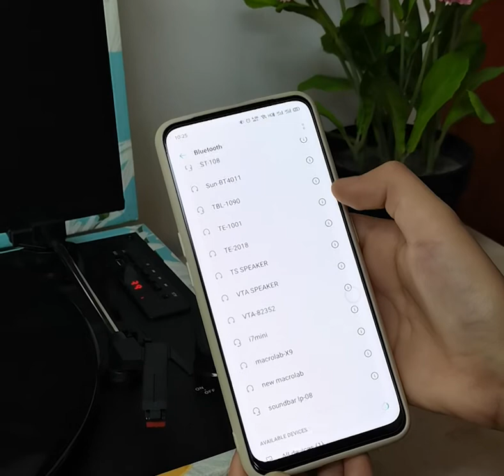Best Record Player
Vinyl Record Player Bluetooth Turntable for Vinyl Records with Built-in Speakers, FM Radio USB Vinyl Music Recording, Vintage Portable 3 Speed Turntable, LP Phonograph Record Player with Speaker Teal